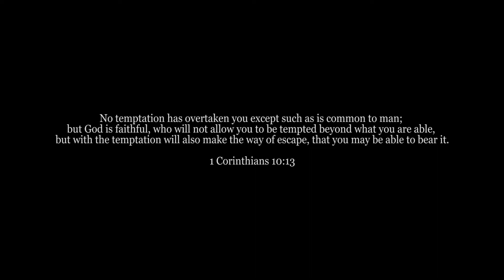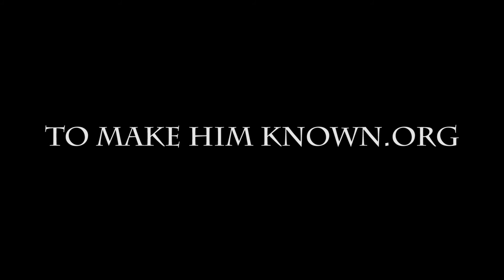A New Beginning